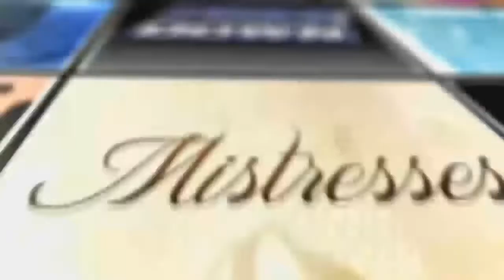Shadowhunters: Season 1 Episode 7 Afterbuzz TV Interview | Jon Cor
Respect and gratitude to Afterbuzz TV for allowing and encouraging me to repost this interview!

It was one of my first, like, unscripted, unedited long-forms in front of the camera, which – although I'm far too introverted to watch it in its entirety myself, knowing that I was kind of nervous and green – felt worth sharing or posting here for posterity if only because it ended up being so much fun.

Peace!